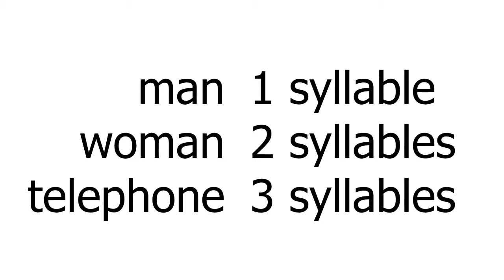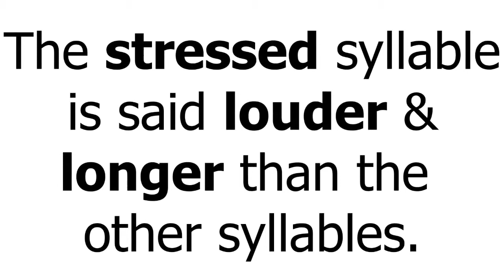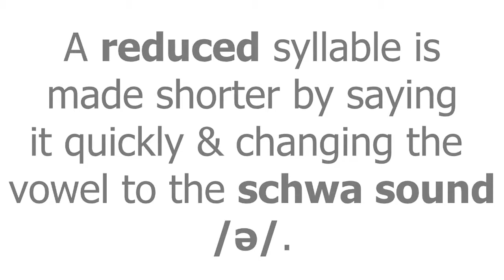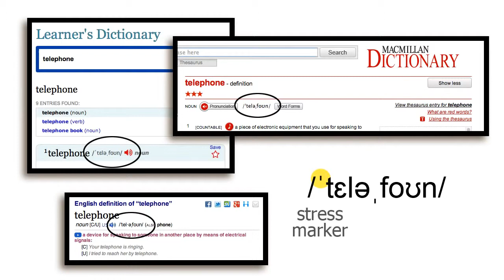Lesson 1 Stress & Syllables {The Rhythm of English}